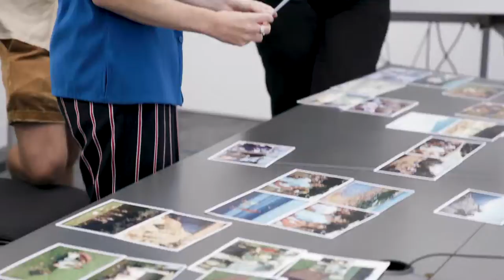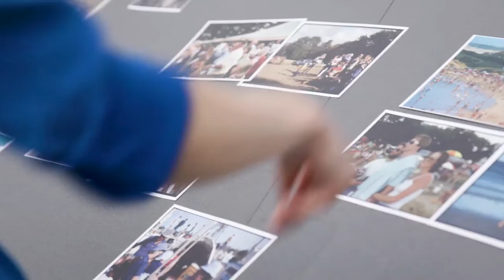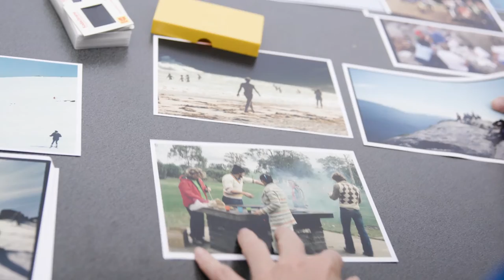PHOTO 2022 - Abigail Varney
The work of Abigail Varney features in an installation by Oculi Collective on Parliament Steps for PHOTO 2022.

A portrait and documentary photographer, Abigail discusses the use of archival imagery in her work, which can be seen on Spring Street in Melbourne as part of the International Festival of Photography until 22 May.

Video by Jack McTaggart.